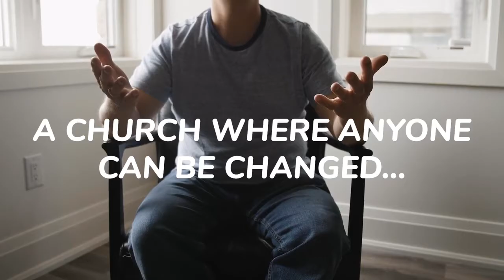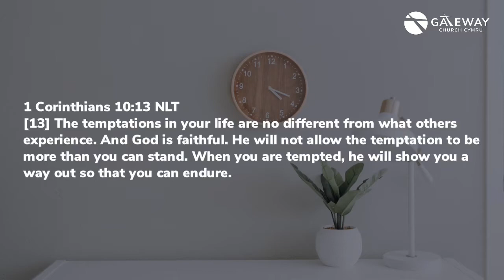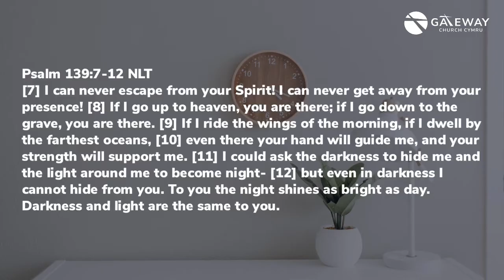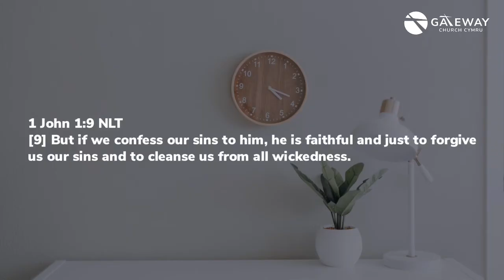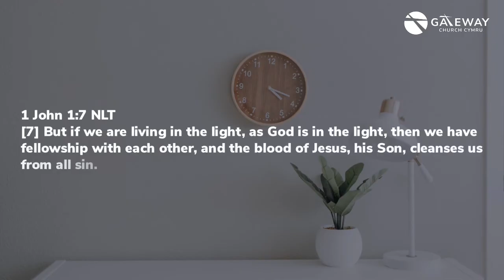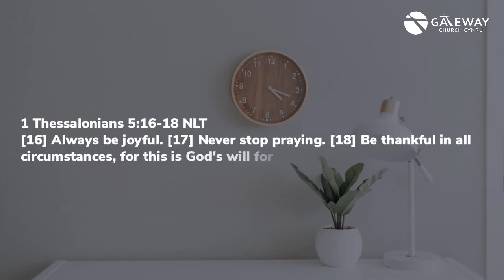Gateway Church Cymru Online | 7pm | Prayer Meeting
Join us at 7pm as we pray together 🙏